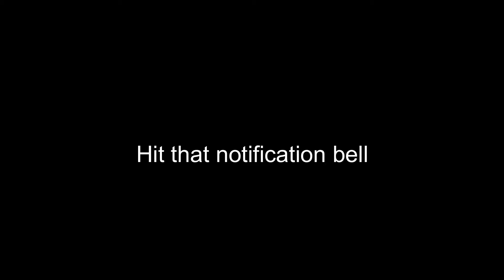WELCOME! PLEASE SUBSCRIBE!